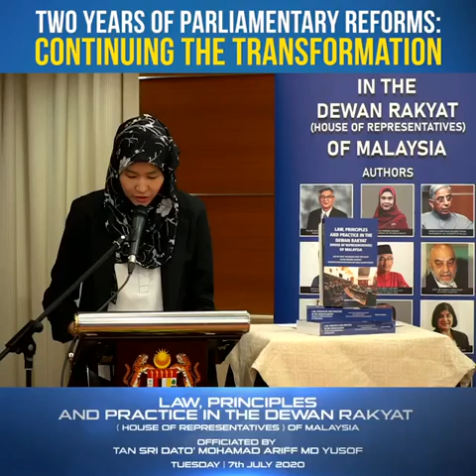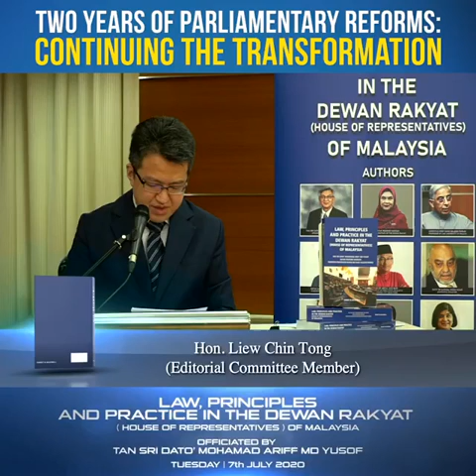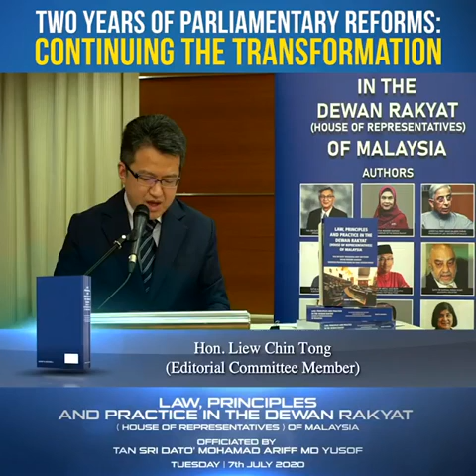Two Years of Parliamentary Reforms: Continuing the Transformation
As we get closer to the first day of parliament sitting on 13 July, I call on the government to retain Tan Sri Mohamad Ariff as Yang di-Pertua Dewan Rakyat Malaysia.

In my recent speech at the book launch “Law, Principles and Practice in the Dewan Rakyat (House of Representatives) of Malaysia”, I reflected on Tan Sri’s stellar track record in reforming our parliamentary system.